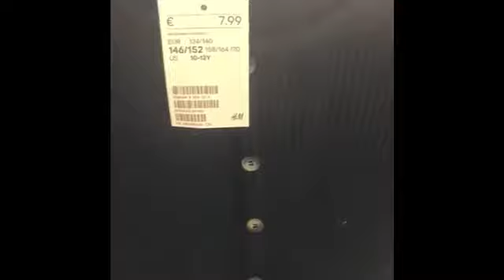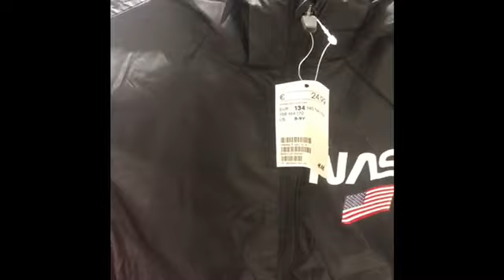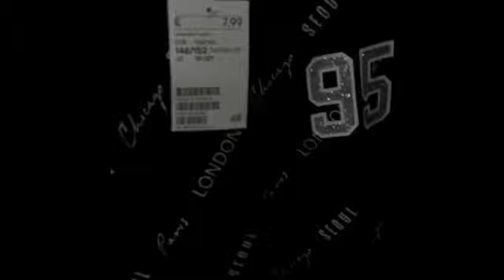جوله_في_h&m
H&M Germany
جوله سريعه